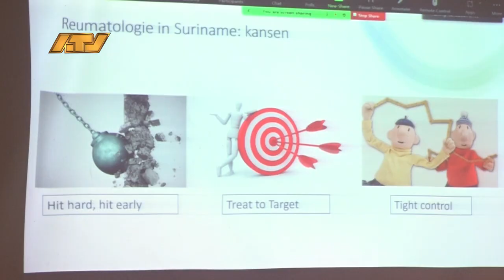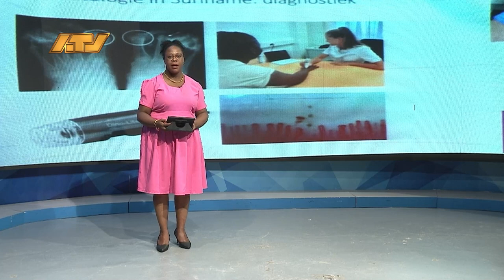18 03 2024 15e symposium georganiseerd